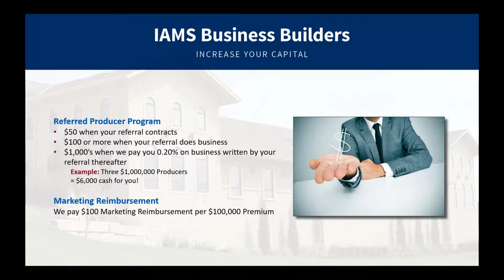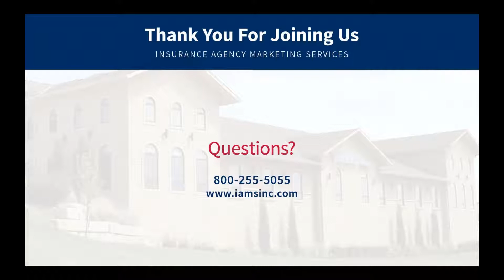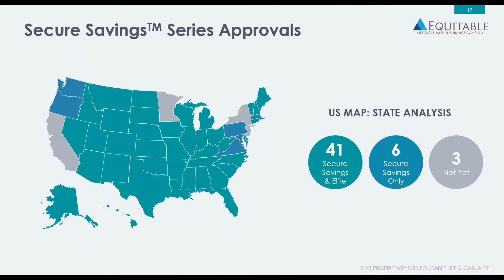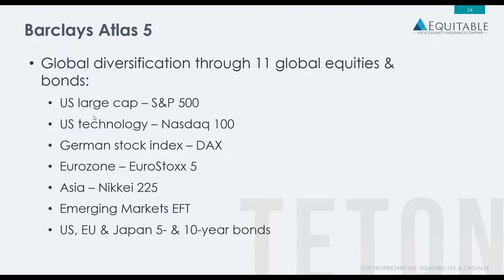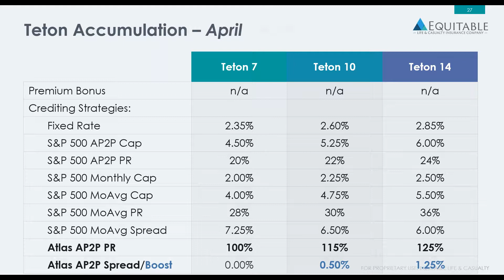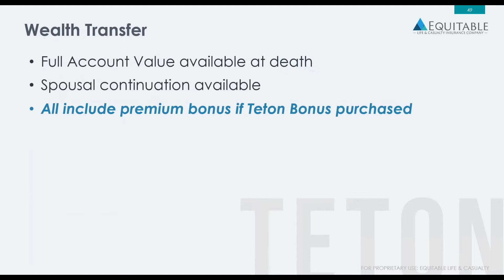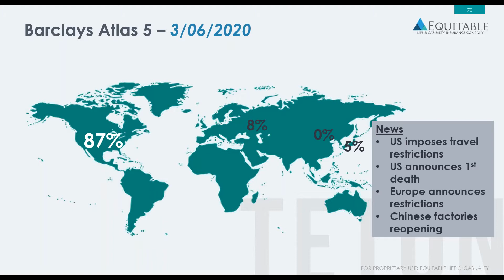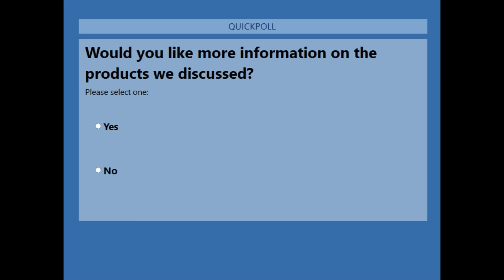Equitable Teton Series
Join Carrie Freeburg with Equitable as she dives into the new, just released Teton Series. She will give updates on the growth Equitable has seen over the last year and where things are headed.